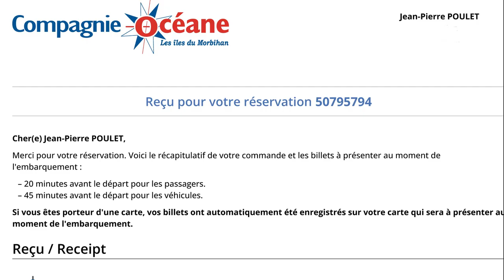En route pour l'Île de Groix depuis Lorient - 8 et 9 septembre 2022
Pour rallier l'Île de Groix nous avons choisi la Compagnie Océane. Tarifs : 17 € 00 par personne à l'aller et 18 € 50 pour le retour. L'embarquement s'effectue à la gare maritime de Lorient, ce qui permet de ne pas être dépendant des marées et de bénéficier ainsi d'un choix plus large au niveau des horaires. Pour stationner, vous avez le choix entre deux parkings. Un gratuit, en bordure de la rue Gilles Gahinet, et un autre payant dont l'accès s'opère par cette même rue. Nous avons fait le choix du second baptisé P1 et géré par Effia*.
45 minutes plus tard, vous accostez à Port-Tudy.

* Effia annonce sur son site la journée de stationnement supplémentaire à 4 € 00 mais vous la facture 5 € 00 sans que cela leur pose de problème d'éthique... Certes, ce n'est pas la somme d'un euro qui me dérange, mais plus leur comportement d'arnaqueur sans vergogne ...